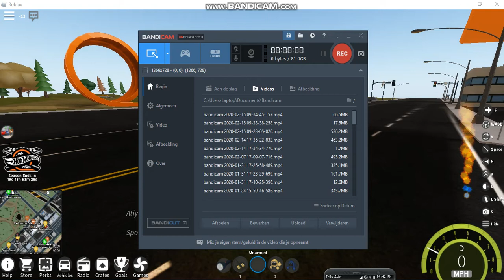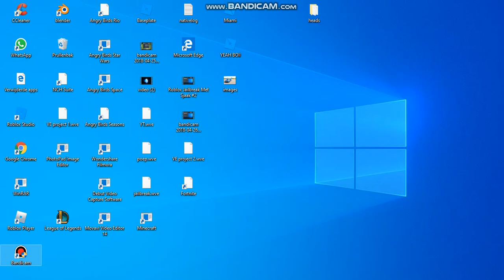Roblox Vehicle Simulator Random video!